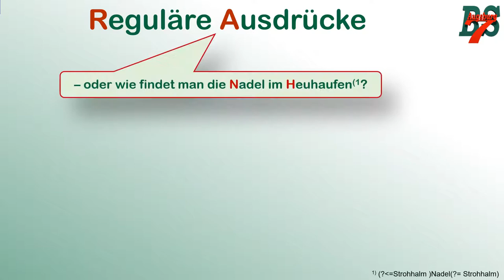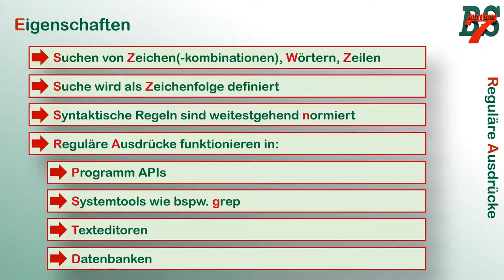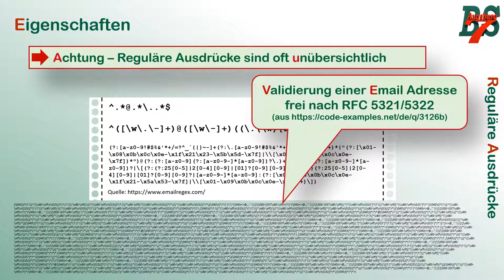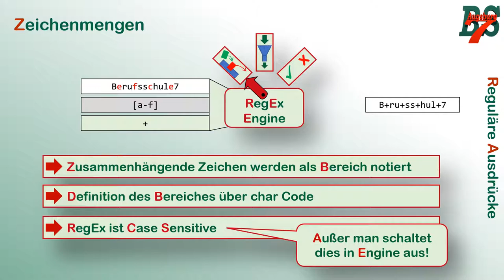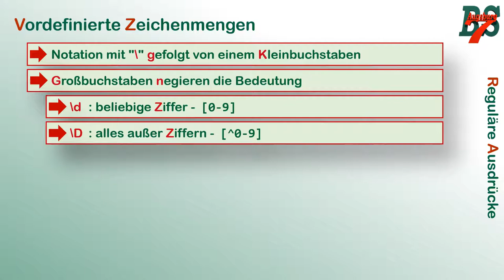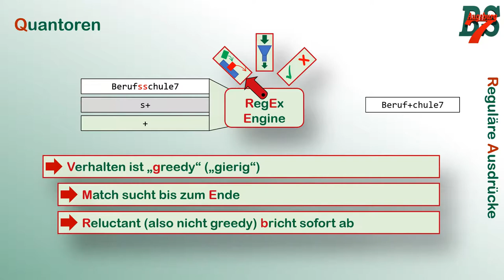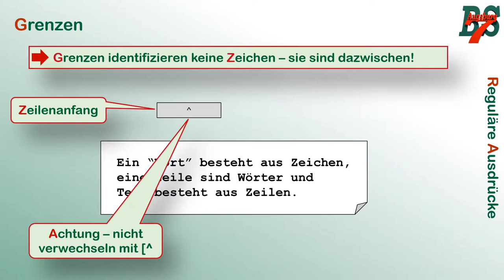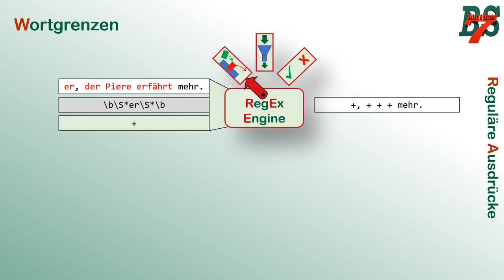Reguläre Ausdrücke Pt. 1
In diesem Video gehen wir durch die grundlegenden Funktionen von Regulären Ausdrücken. Was sind Reguläre Ausdrücke, wofür nutzt man sie und was sind die Grundfunktionen.